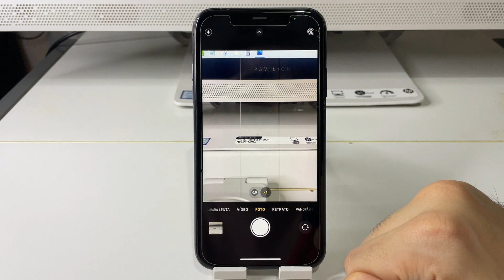COMO SE HACE RAFAGA EN IPHONE 11 🟢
En este VIDEO TUTORIAL TE ENSEÑARE COMO SE HACE RAFAGA EN IPHONE 11.

Mis TUTORIALES son muy RAPIDOS y te los enseñare SIN PERDER EL TIEMPO así que quédate para que APRENDAS COMO SE HACE RAFAGA EN IPHONE 11.

Espero que este TUTORIAL de COMO SE HACE RAFAGA EN IPHONE 11 te HAYA SERVIDO. Si te sirvió.. te agradecería MUCHO que me dejases un gran LIKE.